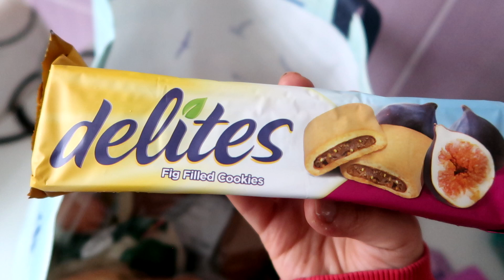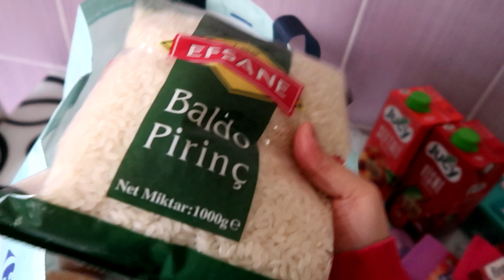BİM MARKET ALIŞVERİŞİ | ZEYTİNYAĞLI PIRASA | ÇARPIŞAN ARABALARA BİNDİK VLOG#310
Merhaba kanalıma hoşgeldiniz biz  3 kişilik bir çekirdek aile olarak hayatımızı sizinle paylaşıyoruz hem kizimi buyutuyorum hemde ani biriktiriyorum kanalimda günlük yaşantımızdan kesitler yemek tarifleri market alışverişi temizlik yani kısaca hayatın ta kendisi var videolarimiz her pazartesi carsamba cuma ve haftasonu bir gun olmak uzere haftanin dort gunu yayında bize yol arkadaşlığı yapan herkese sonsuz teşekkür ederim❤